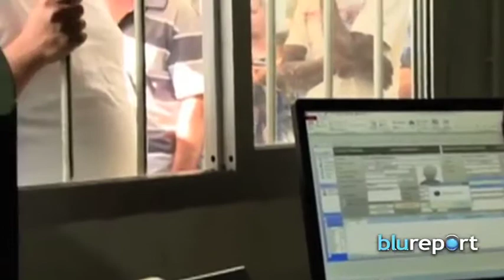Resumen Internacional 29/08/14